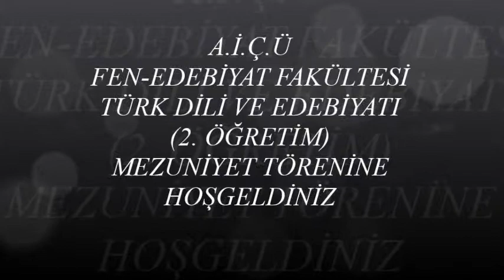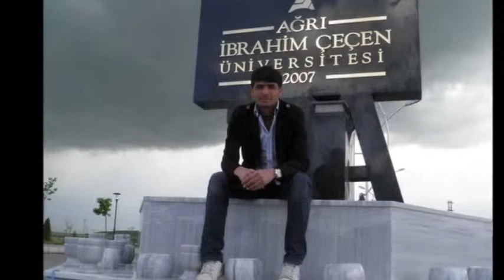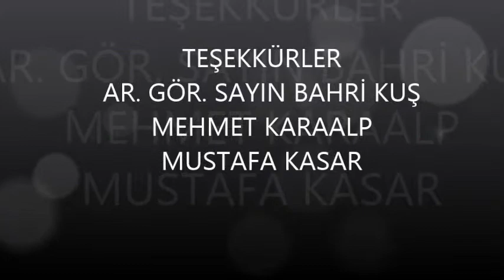ağrı ibrahim çeçen ünversitesi türk dilive edebiyatı(i.ö) ilk mezunları